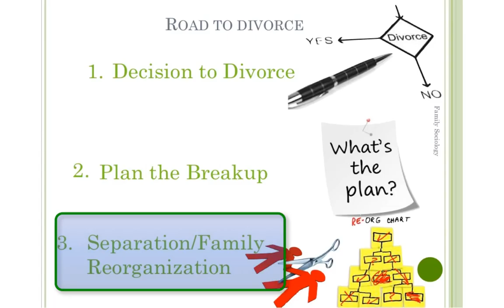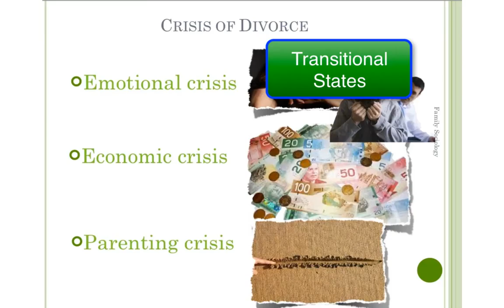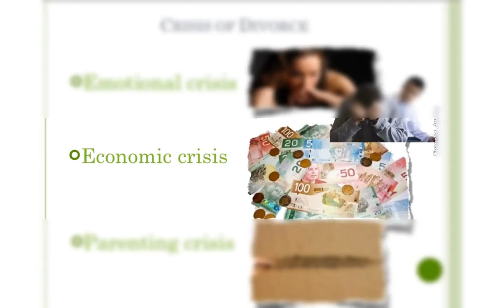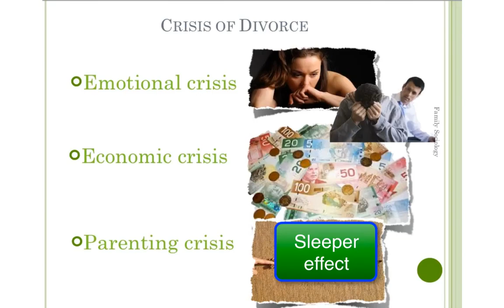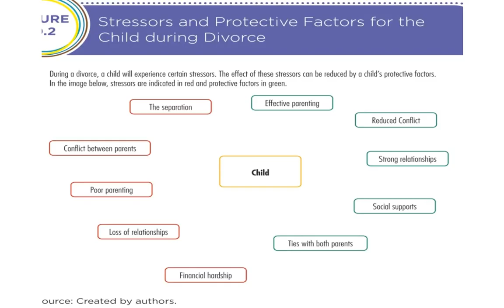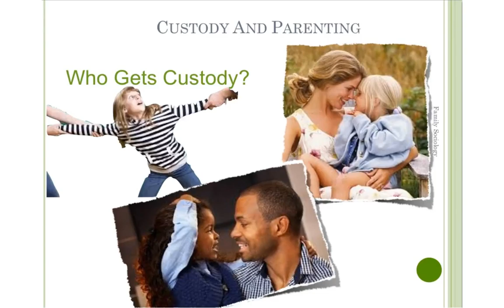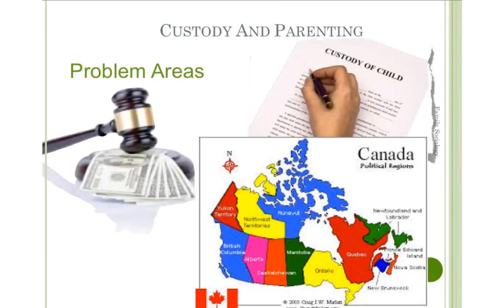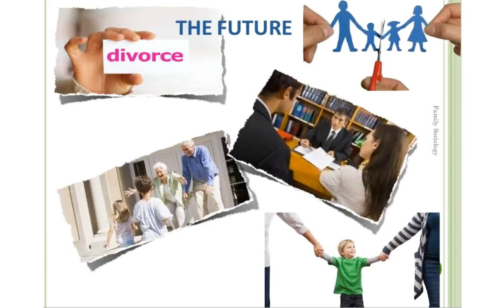SteveMillers FamSoc Divorce P2 W16